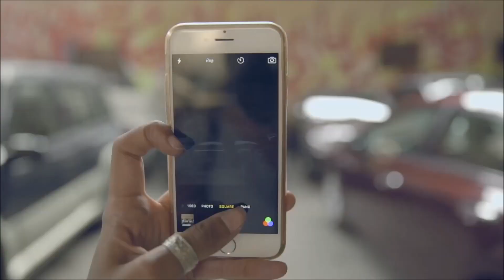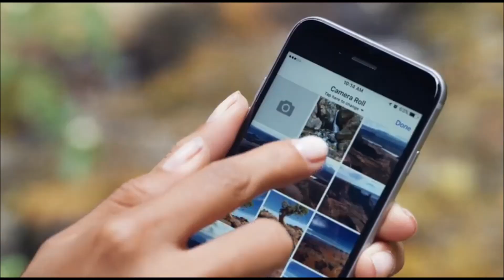Tourism is Life. Tourism is You.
BYU-Hawaii Hospitality & Tourism Management program video. For educational use only.